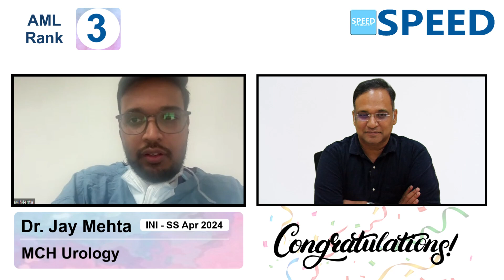3rd Rank AML, MCH Urology, INISS April 2024, Dr.Jay Mehta.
MCH Urology, 3rd Rank AML, INISS April 2024, Dr.Jay Mehta., SPEED Topper, Congratulations!

⚕️ Course Duration:
 3 Years | 2 Years | 1 Years | 6 Months | 3 Months | 2 Months

Special Features
• 24/7 access to all previous recordings of live sessions you missed.

1. Medical Group
2. Paediatric Group
3. Respiratory Medicine Group
4. Anaesthesia Group
5. Radiodiagnosis Group
6. Microbiology Group
7. Pathology Group
8. Pharmacology Group

1. Surgical Group
2. OBG Group
3. Orthopaedics Group
4. ENT Group

1. Cardiology
2. Paediatrics
3. Critical Care Medicine
4. Gastroenterology
5. Nephrology
6. Endocrinology
7. Anaesthesiology
8. Medical Oncology
9. Pulmonology
10. Neurology
11. Clinical Immunology and Rheumatology
12. Clinical Hematology
13. Pathology
14. Clinical Pharmacology
15. Infectious Diseases
16. Radiology

1. Surgical Gastroenterology (SGE)
2. Urology
3. Surgical Oncology (Oncosurgery)
4. Endocrine Surgery
5. Plastic Surgery
6. CTVS & Vascular Surgery
7. Neurosurgery
8. Pediatric Surgery
9. Head and Neck Surgery
10. Gynaecological Oncology